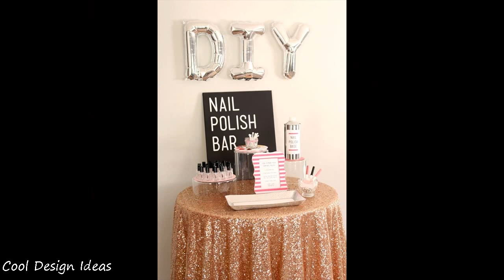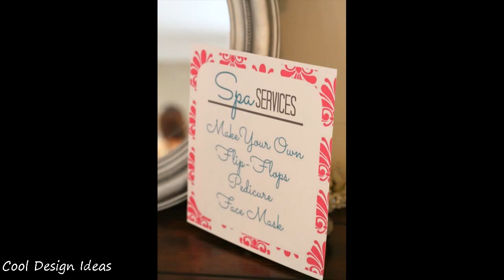DIY Spa Party Decor Ideas